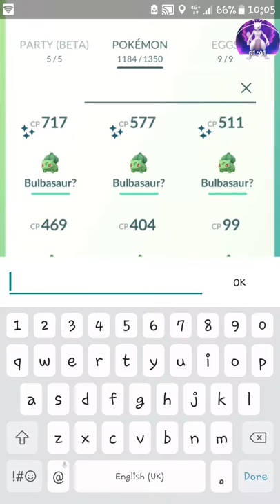I finally made it LEVEL 40 POKEMON GO community day !!